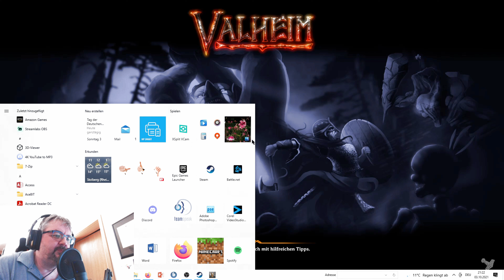Valheim Deutsch - #007 Das war ein Fehler - ein Multiplayer Let's Play [2021]